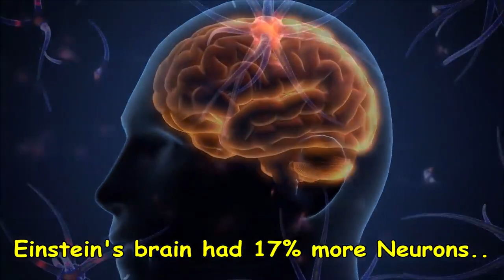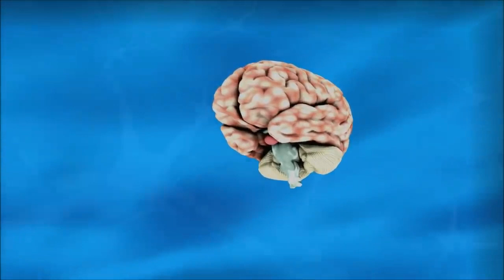It's all about the greatest scientist of all time sir Albert Einstein.How heCalled father of physics